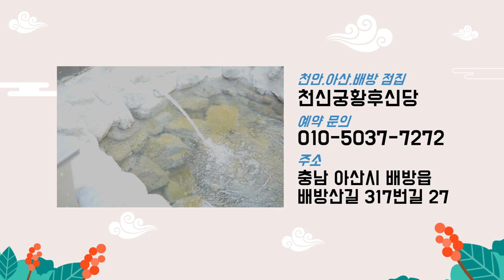2020년 경자년 하반기 닭띠 운세! 천안점집 아산점집 배방점집 천안유명한점집 천신궁 황후신당